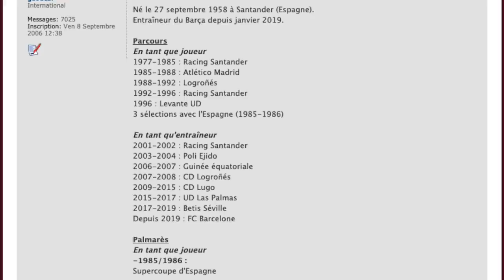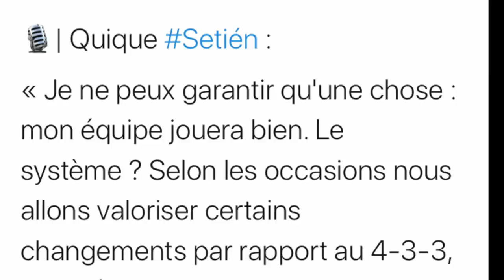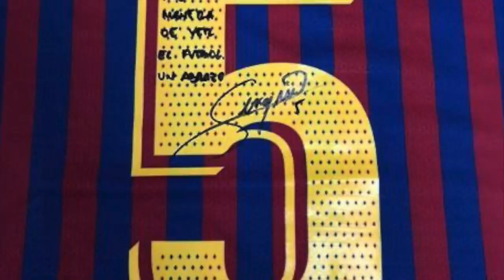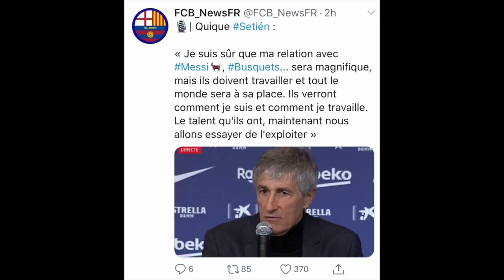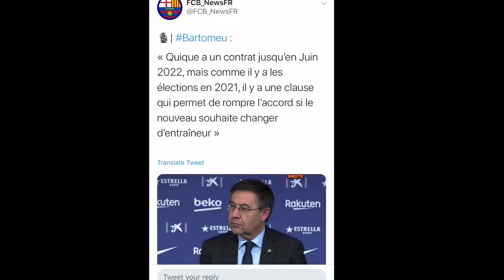FC BARCELONE: QUI EST QUIQUE SETIEN?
Je vous recommande fortement le forum FCB CLAN qui pour moi, est le meilleur forum en terme de qualité et de contenu concernant le Barça. Voici le lien